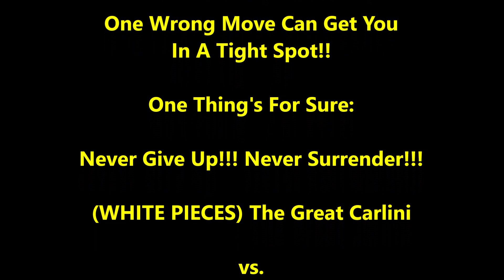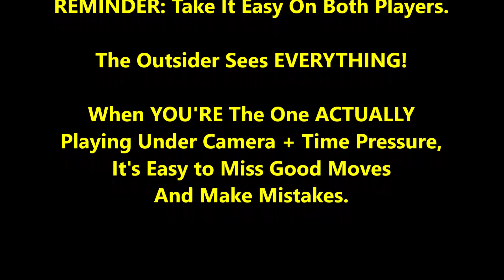2 Big Trash Talkers - 1 Big Psych Out Battle! The Great Carlini vs Big Cesar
Which trash talker will prevail???